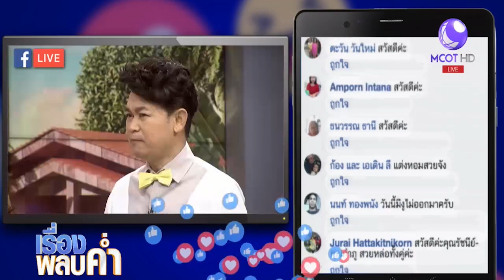ตลาดหอมแดงศรีสะเกษ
“กำภู – รัชนีย์” สองผู้ดำเนินรายการเรื่องพลบค่ำ วันนี้พาไปแถวตลาดหอมแดง จ.ศรีสะเกษ ชมบรรยากาศการค้าขาย คลิก

1.สารคดีเฉลิมพระเกียรติ
2.พระราชกรณียกิจ-พระมหากรุณาธิคุณ
3.คนไทยหัวใจ♥รักในหลวง